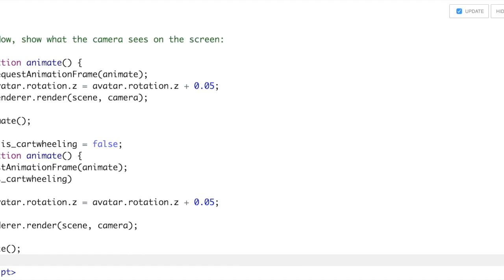Avatar True/False Cartwheeling - ICE Code Editor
This is part of a tutorial for my javascript coding unit.